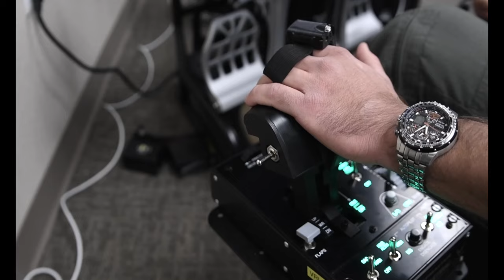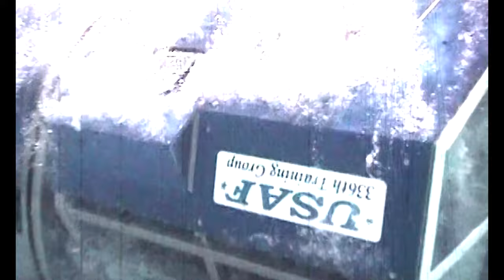AETC Heritage 80th Anniversary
AETC Heritage 80th Anniversary Video
ALBUQUERQUE, NM, UNITED STATES
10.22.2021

The 58th and 150th Special Operations Wings (SOW) commemorate their unit's heritage in celebration of the Air Education and Training Command's 80th anniversary. Instructors and members of the 58 SOW and 150 SOW explain their unit's history, mission and scope. (U.S. Air Force video by Wayne Gray)

Film Credits: Video by Wayne Gray
377th Air Base Wing Public Affairs